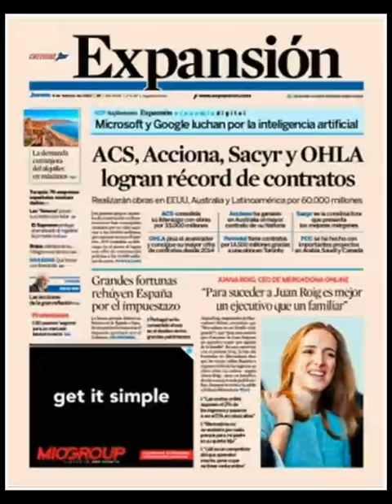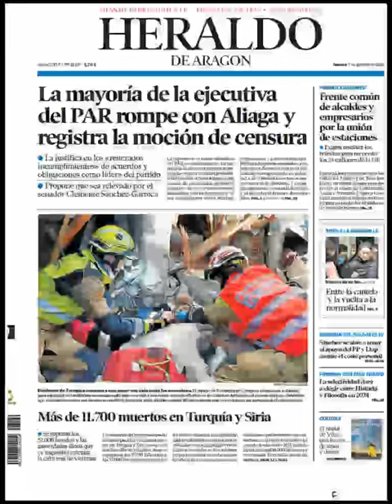Noticias​ Jueves 9 Febrero 2023 Portadas Titulares Diarios Periódicos España Spain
Principales Titulares de Noticias en Portadas Diarios Periódicos Españoles del Jueves 9 de Febrero de 2023 ¿Que le Pareció este día? Noticieros Política​ Fútbol​ Barça​ Noticies Deportes SpainBest​ PoliticosCreanCrisis​ Terrorismo​NuncaMás Febrero​ Invierno2023 Invierno​ Noticias​